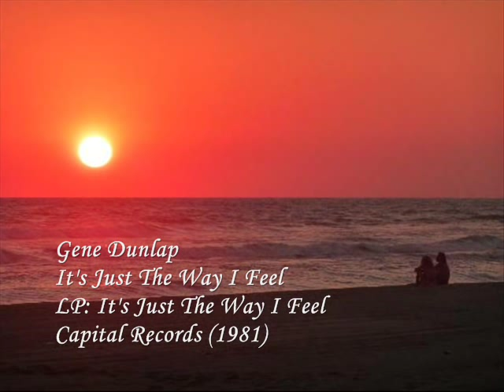Gene Dunlap - It's Just The Way I Feel